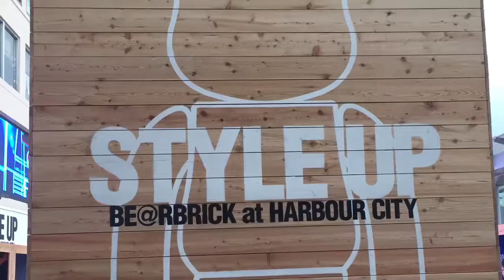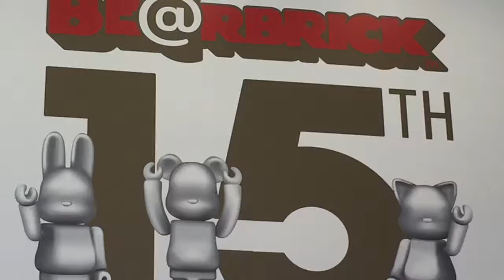WILD Style Up Be@r Brick artists Hong Kong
HARBOUR CITY KOWLOON bear brick Medicomtoy check out these wild Bears! Crazy